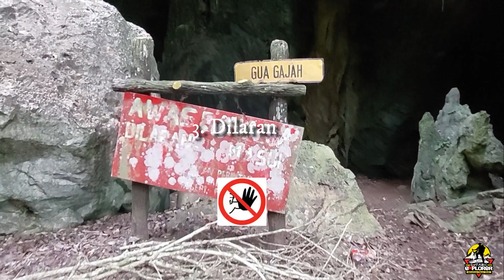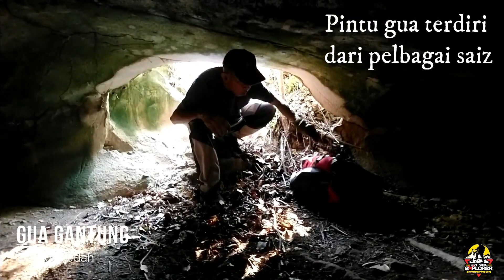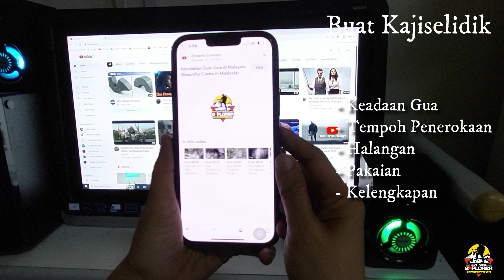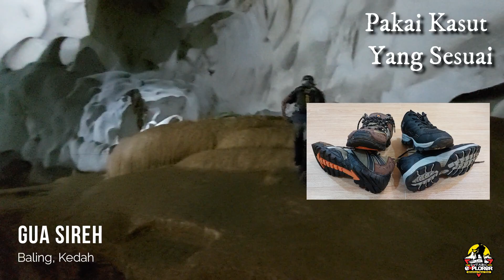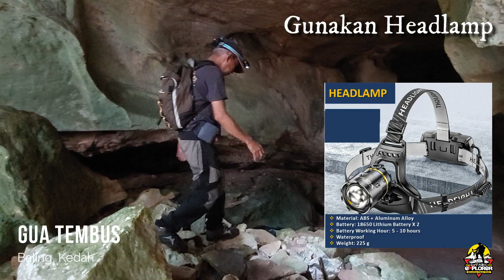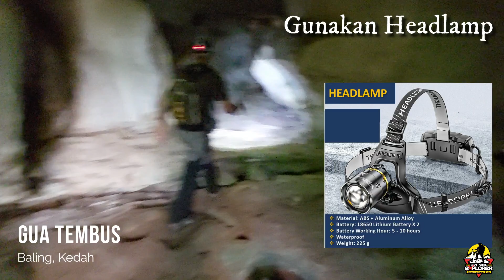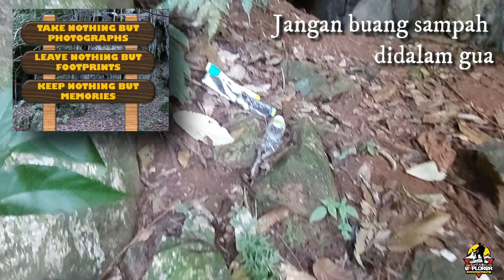Jom Caving-Tips Bagi Meneroka Gua (Caves Exploration Tips)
Penerokaan gua adalah satu aktiviti atau sukan yang mencabar tetapi menyeronokan. Anda boleh menikmati keindahan pembentukan batu-batu yang unik dan menakjubkan. Namun penerokaan gua juga boleh mendatangkan bahaya kepada anda terutama sekali sekiranya anda tidak mengambil langkah-langkah yang sesuai semasa menjalankan aktiviti penerokaan.

Didalam video ini saya ingin berkongsi beberapa tips bagi menerokai gua dengan selamat. Panduan ini amat berguna kepada sesiapa yang baru menceburi aktiviti ini tetapi tidak mendapat gambaran sepenuhnya tentang gua.

[ENGLISH TRANSLATION : Cave exploration is a challenging but fun activity or sport. You can enjoy the beauty of the unique and amazing rock formations. However, cave exploration can also bring danger to you, especially if you do not take appropriate measures while carrying out exploration activities.
In this video I would like to share some tips in exploring caves safely. This guide is very useful for anyone who is new to this activity but doesn't get a full picture of the cave.]

Dibawah adalah segmen utama dalam video ini (main segment) :
02:06 : Permulaan Penerokaan (Starting the Exploration)
03:56 : Laluan-laluan Lazim ke Gua (Common Routes to the Caves)
07:09 : Persediaan & Kelengkapan (Preparation & Gears)

Sila lawati saluran youtube saya, ia mengandungi pelbagai panduan berkaitan dengan keselamatan dan kesihatan ditempat kerja dan juga aktiviti-aktiviti luar saya. Banyak lagi video akan dimuatnaik dimasa akan datang.